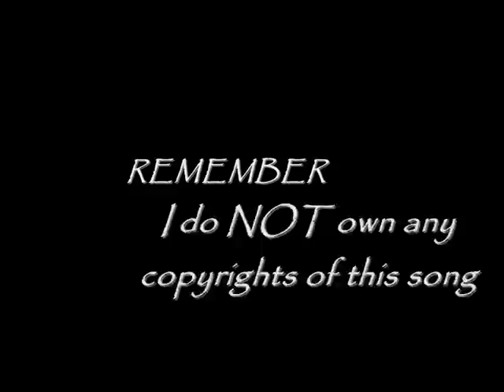Diary of Dreams - The Chain